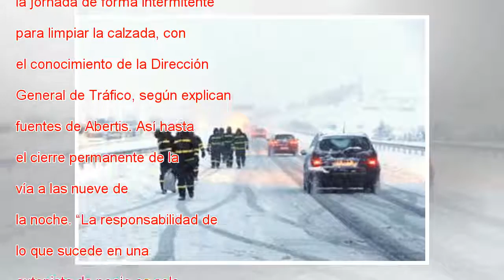Interior y abertis eludir las responsabilidades en el caos de la AP-6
La abundante nieve caída el sábado por la tarde en buena parte de España convirtió los más de 80 kilómetros de la AP-6 en una trampa para unos 3.000 coches. La vía se cortó durante la jornada de forma intermitente para limpiar la calzada, con el cono...